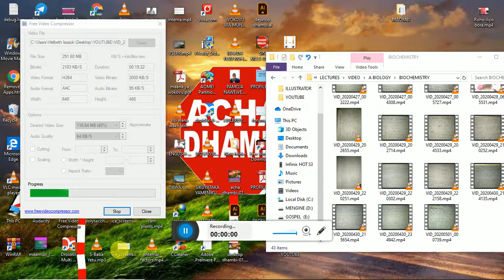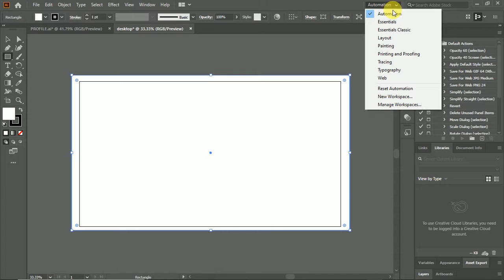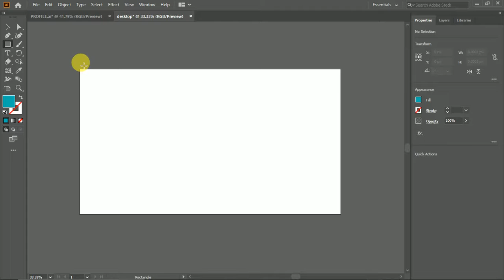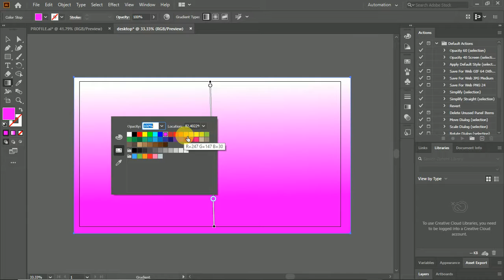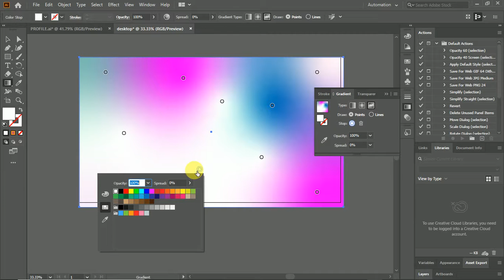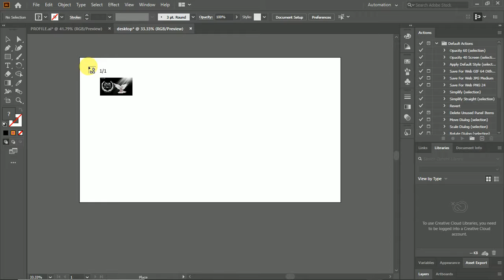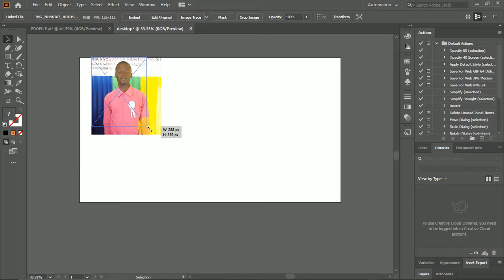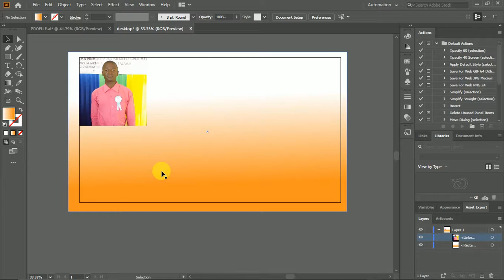Kuweka picha na kutumia gradient tool, Adobe illustrator cc 2020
Jifunze Computer